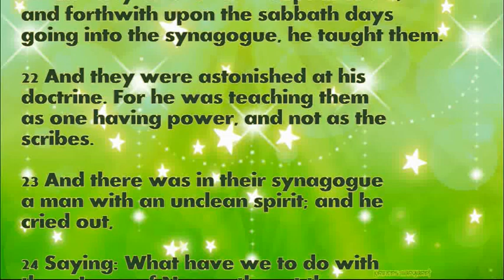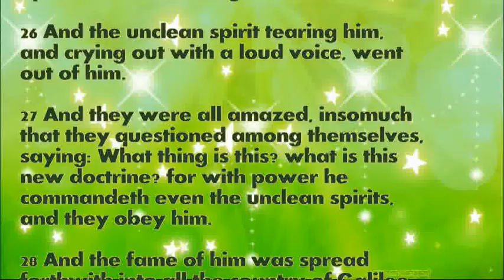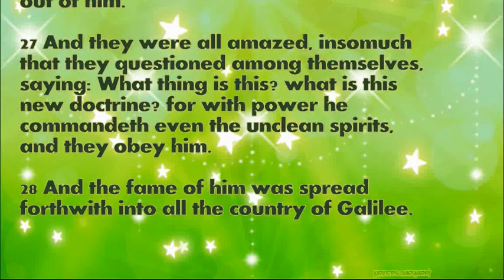Daily Bible Verse January 10, 2023 Mark 1: 21-28 God's Word Bible Reading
21 And they entered into Capharnaum, and forthwith upon the sabbath days going into the synagogue, he taught them.

22 And they were astonished at his doctrine. For he was teaching them as one having power, and not as the scribes.

23 And there was in their synagogue a man with an unclean spirit; and he cried out,

24 Saying: What have we to do with thee, Jesus of Nazareth? art thou come to destroy us? I know who thou art, the Holy One of God.

25 And Jesus threatened him, saying: Speak no more, and go out of the man.

26 And the unclean spirit tearing him, and crying out with a loud voice, went out of him.

27 And they were all amazed, insomuch that they questioned among themselves, saying: What thing is this? what is this new doctrine? for with power he commandeth even the unclean spirits, and they obey him.

28 And the fame of him was spread forthwith into all the country of Galilee.